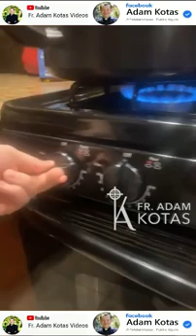🥚Huevos🥚Días mis valientes🥚cocinando huevos🥚porque todos los buenos días comienzan con huevos 🥚